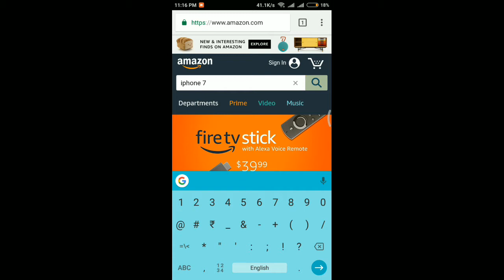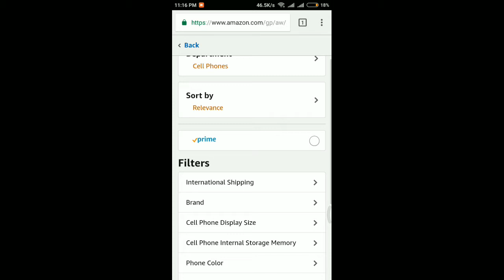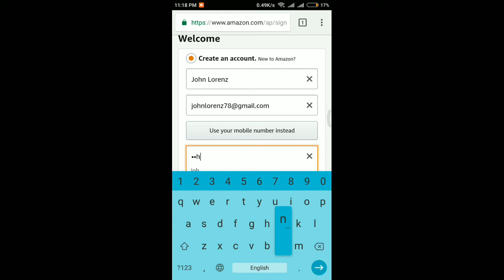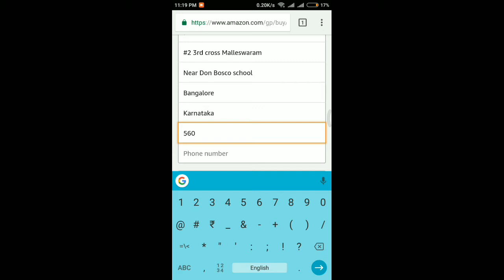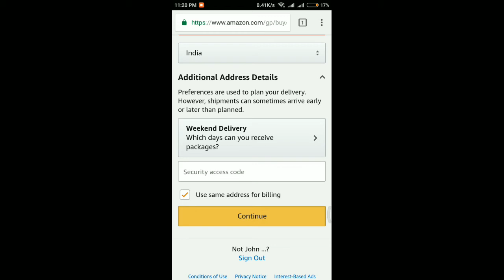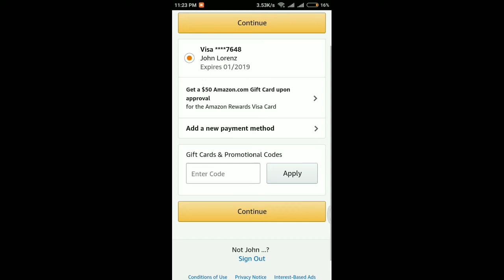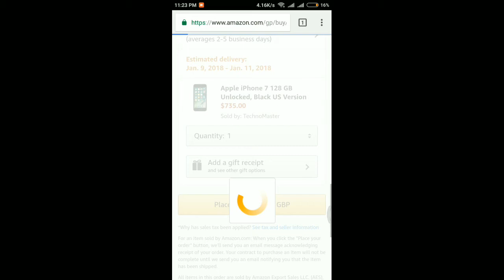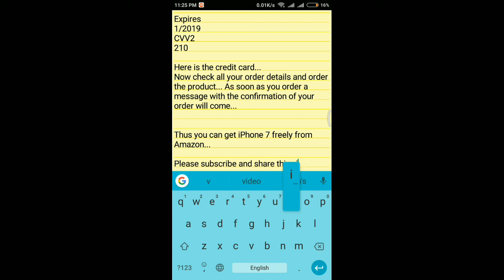How to get an iPhone 7 from amazon free. New trick method added....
Just follow the steps as in video and get free iPhone 7 mobile.